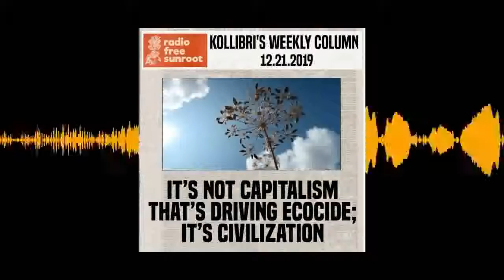[12/21/19] It’s Not Capitalism that’s Driving Ecocide; it’s Civilization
The fact that human beings are causing great damage to life on the planet is not up for debate. Even if one doesn’t buy anthropogenic climate change, it’s all too clear that we’re making a big mess with pesticides, air pollution, plastic in the oceans, nuclear waste, genetic modification, top soil loss, aquifer depletion, urban sprawl, wildlife extinctions, and more.

There’s a word for our collective behavior: ecocide.

We live under the reign of capitalism, so it’s easy to pin the blame there. Some have gone so far as to describe climate change as “capitalogenic” as opposed to “anthropogenic” or to suggest renaming the “Anthropocene” era as the “Capitalocene.”

But though the evils of capitalism are truly terrible, the original and underlying perpetrator of ecocide is civilization, which predates capitalism by millennia. Whereas capitalism goes back to the 16th century (give or take), civilization arose with the ramping up of the agricultural revolution, 8,000-10,000 years ago. One could say that yes, capitalism is indeed problematic but it isn’t the problem.

Why does the distinction matter?

Because things are degrading fast, at an apparently increasing rate and we don’t have time to waste on solutions that won’t work. We must focus on primary causes to the greatest degree we can.

KOLLIBRI'S BLOG:
Weekly essays, plus photography & more